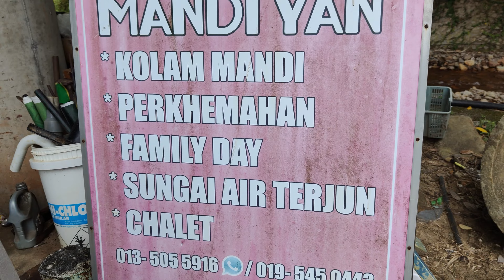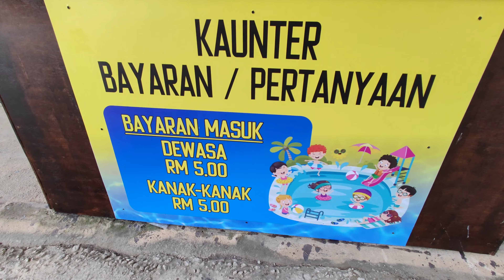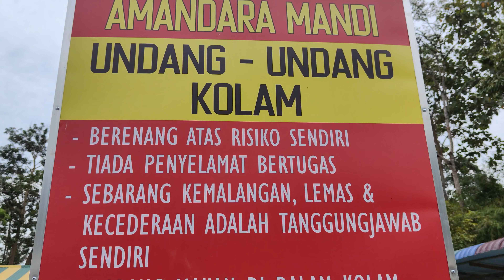Bawa Anak Mandi Kolam Kat Amandara Mandi Chalet!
Amandara Mandi Chalet (Titi Hayun Recreational Forest, Yan)
1. Adult Ticket (RM 5)
2. Child Ticket (RM 5)
3. Large Homestay (RM 200)
3. Small Homestay (RM 120)

Business Day: Every Day
Business Hours: 7 AM - 7 PM

YOUTUBE DESCRIPTION